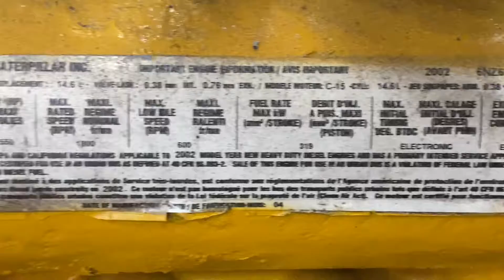(P-29467) 2002 Caterpillar C15 ENGINE ASSEMBLY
(Used) 2002 Caterpillar C15 6NZ Single Turbo ENGINE ASSEMBLY- Family Number: 2CPXH0893ERK, Displacement: 14.6L, Horsepower: 550, Serial Number: 6NZ69328, E.C.S.: EM, DI, TC, ECM, CAC,  Drop in kit with all wiring and accessories, For more information about this item, give us a call. We ship Worldwide!  (CRG HEAVY TRUCK PARTS)  929 W PULASKI HWY  ELKTON, MD 21921